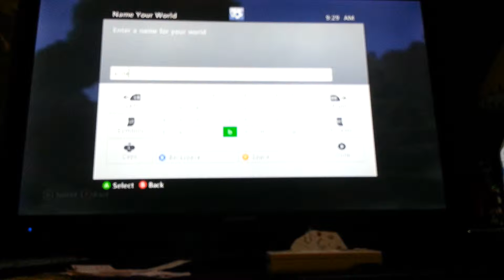Minecraft houses part 1